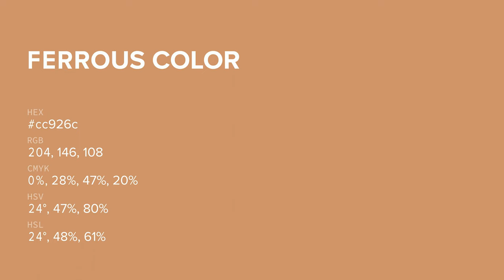Ferrous color cc926c hex color - Red color - Cool color cc926c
What color is Ferrous ? cc926c hex color - Red color - Cool color cc926c

Hex cc926c Color Code is also known as Ferrous color.

Hex cc926c Color code in RGB color code model is created after adding 80.00% red color, 57.25% green color and 42.35% blue color.
Hex cc926c Color code in CMYK color (process color) code model is generated after subtraction of 0% cyan, 28% magenta, 47% yellow and 19% black.